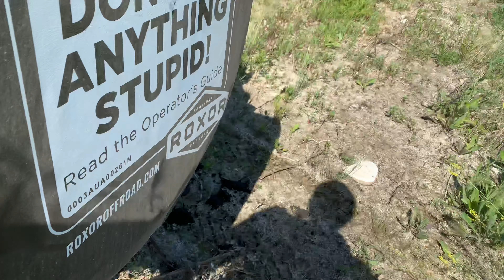Tires are everything on the Roxor......!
How did I get stuck and saved. video coming soon!